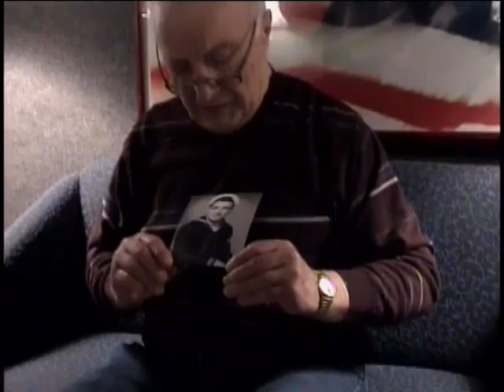Eugene J. Corsale, Metalsmith 2nd Class, US Navy, Korean War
Metalsmith 2nd Class Eugene J. Corsale
DOB: 25 July 1928
Hometown: Glens Falls, NY
Place of Birth: Glens Falls, NY
Inducted: 19 October 1950
Discharged: 10 August 1954
Midway (Ship: CVA-41)
Wisconsin (Ship: BB-64)
5 April 2005
Foley, Captain
Bruton, Captain
Corsale, Eugene J.
The world
Metalsmith
Damage control
Forty five months of sea duty.
One photograph in uniform.
Crossing equator
Ship collision